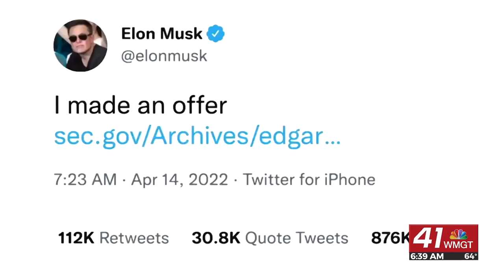Morning Business Report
Twitter stockholders plan to vote on Musk buyout